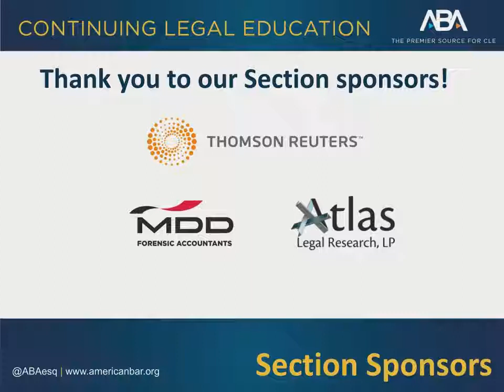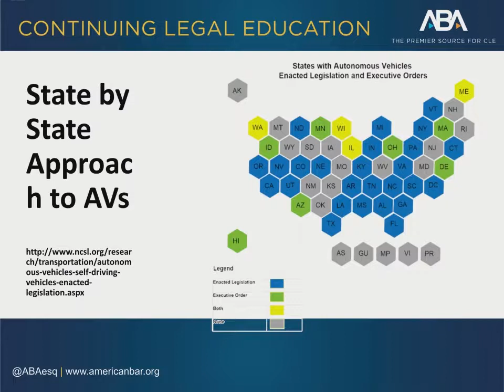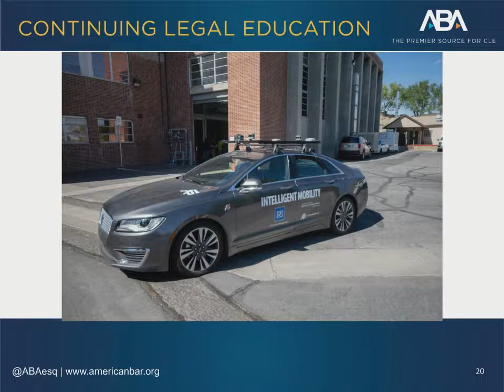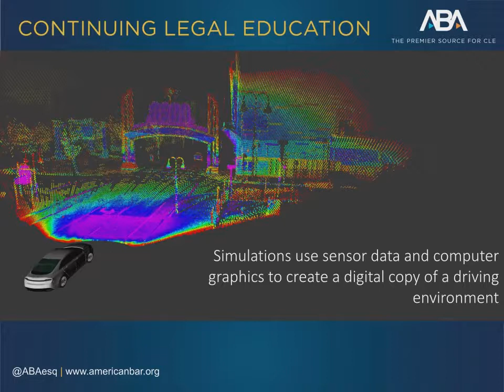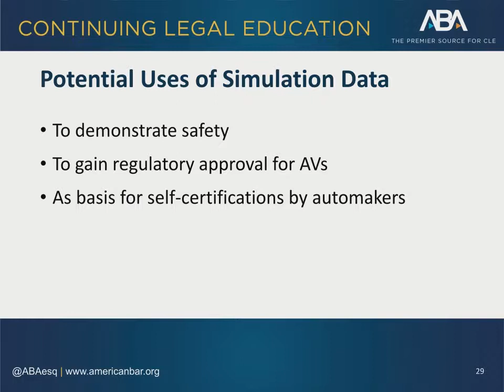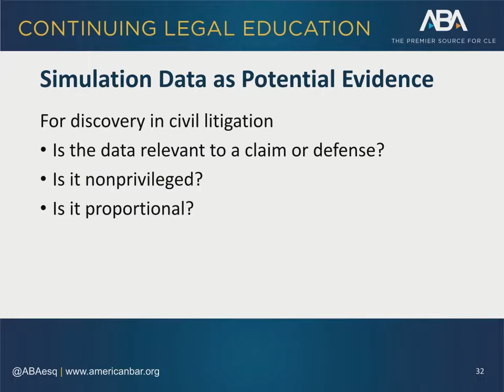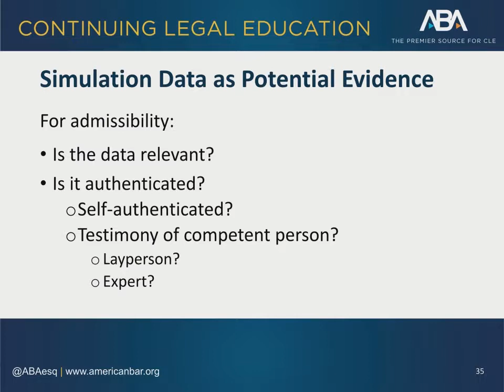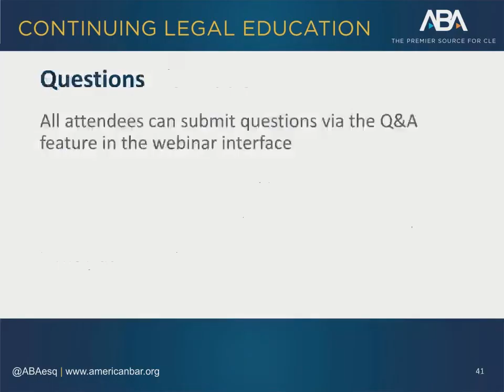Navigating the Virtual Road to Autonomous Driving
Ever wondered how technology is being used to train autonomous vehicles and confirm that they're safe? If you have, be sure to join us to learn about how simulations are being used for these purposes. Our experts, Gail Gottehrer, Ron Hedges, Richard Kelley, and Justin Daniels will discuss how simulations work, the advantages of using virtual reality for autonomous vehicle development and testing, and the types of data associated with simulations. They'll also map out how simulation data may be used as evidence in legislative, regulatory, and judicial proceedings.